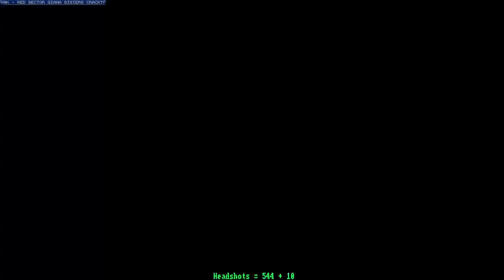headshot 555 cataphract